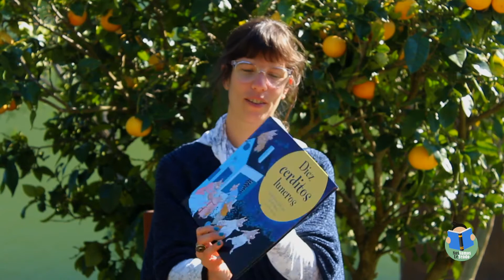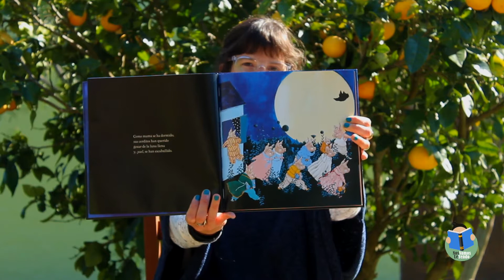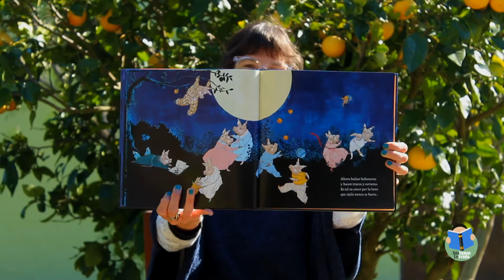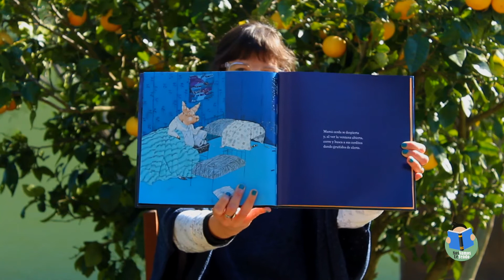Inicial- Semana del 24 de agosto- Diez cerditos luneros, de Lindsay Lee Johnson y Carll Cneut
¡Entrega de cuentos número 18!

Hoy Laura lee Diez cerditos luneros, de Lindsay Lee Johnson y Carll Cneut
Estos cerditos trasnochados se van a jugar a la luz de la luna… ¿Te imaginás pasar toda una noche sin dormir y haciendo travesuras como ellos?¿qué te gustaría hacer? ¿hiciste alguna vez una travesura así de grande? ¿te animás a contárnosla?

Si querés comentarnos qué te pareció este libro, mandarnos un dibujo de los cerditos luneros o decirnos qué te gustaría que compartiéramos en las próximas lecturas, podemos comunicarnos a través de facebook, instagram o por mail a